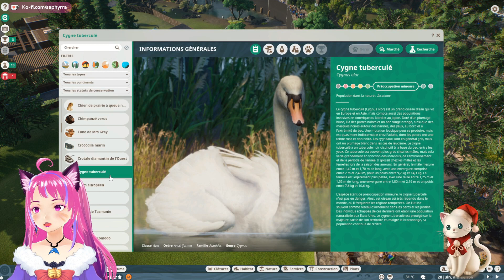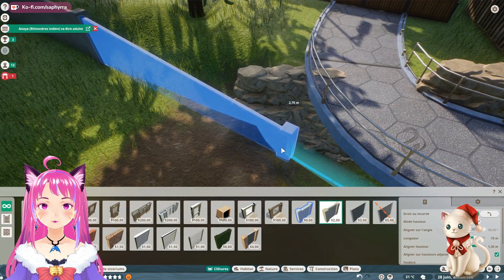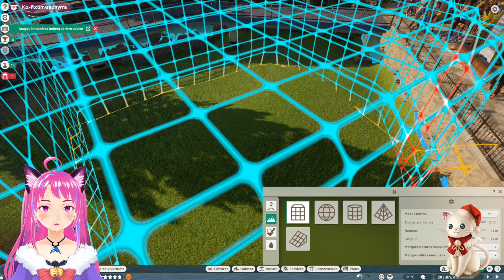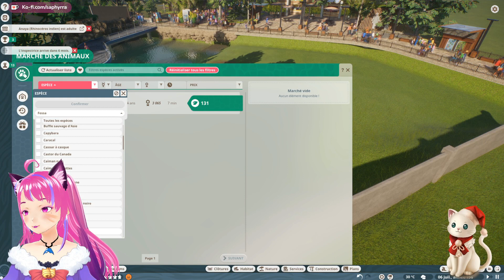Le Cygne tuberculé !!🍃40🍃Mode Défi 🍃Planet Zoo FR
Construisez un monde pour la faune dans Planet Zoo. Les développeurs de Planet Coaster et Zoo Tycoon proposent la simulation de zoo ultime, mettant en vedette des animaux vivants authentiques qui pensent, ressentent et explorent le monde que vous créez autour d'eux. Vivez une campagne de globe-trotter ou laissez libre cours à votre imagination dans la liberté du mode Sandbox. Créez des habitats uniques et de vastes paysages, prenez de grandes décisions et des choix significatifs, et nourrissez vos animaux tout en construisant et en gérant les zoos les plus sauvages du monde.